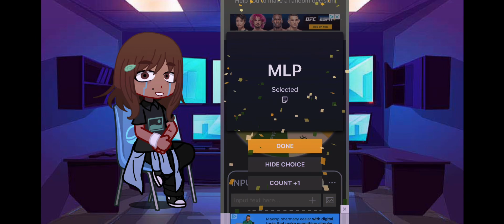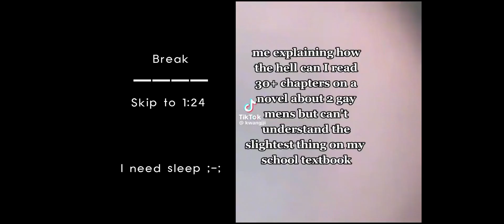☆Fandoms react to Pinky Pie🌸☆2/9☆||xjelly_carx||warnings in video||@Fern_weirdo LET THE DOG GO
xjelly_carx
(Have any requests or ideas)
0:00 -intro
0:23 -Video 1
0:31 -Video 2
0:38 -Video 3
1:01 -Video 4
1:11 -break
1:24 -Video 5
1:37 -Video 6
1:53 -end
2:15 -end
HAVE A NICE DAY/NIGHT!!